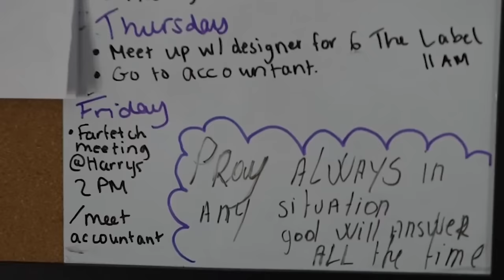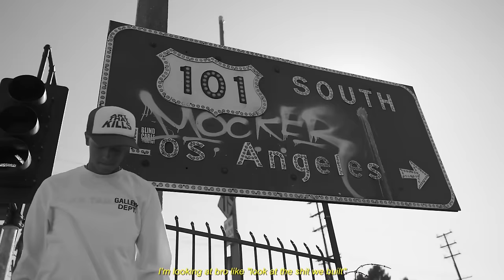Russ Millions - Have to Leave ft. Central Cee, Pop Smoke, Lil Tjay [Music Video]